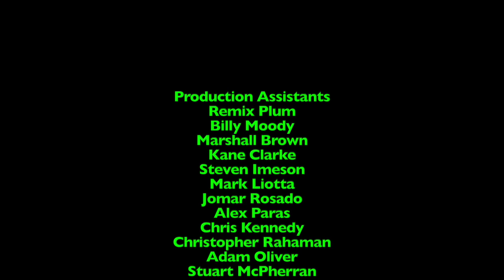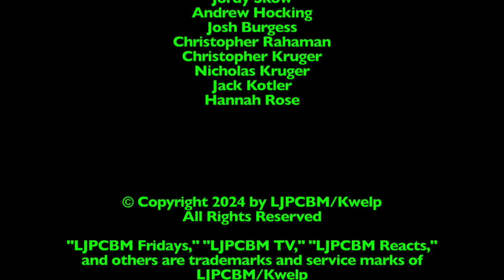Ripley's Believe it or Not! - Episode 1,589 - Bloodthirsty